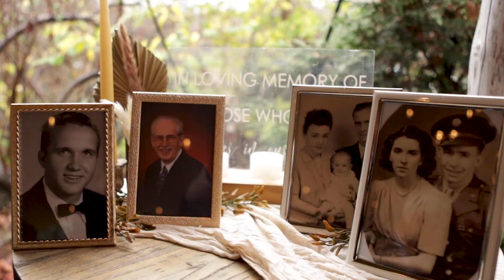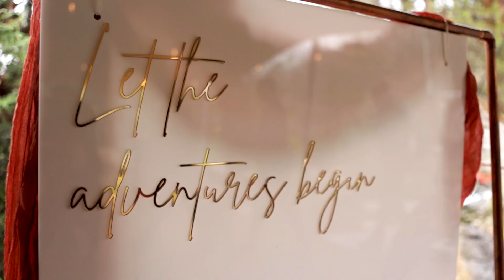Alison + Jacob // November Wedding at Waterstone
Alison & Jacob’s November wedding at Waterstone Venue

Family and friends cozied up under tents to escape hurricane rain during this beautiful celebration of The Lyons. Alison and Jacob shared precious and hilarious promises, soaked up some the drizzly weather in their newlywed sweetness, and surprised their Alabama guests at the reception with a little Tennessee welcome!

Cheers to A + J!

MVPs of the day:
Planner: Menu Venue Events
Bridal Hair and Makeup @sherrijessee
Wedding party hair @britneyy_n
Dress: Blue Willow Bridal
Bouquets: Flowers by Tammy
Flowers @shelley_lyons1
Photos: Sam Bond Photography
Bar service: Ginseng Mobile Bar
Catering: Braeden's BBQ
Cake: Cake Buds
Entertainment: Stacie Randy DJ